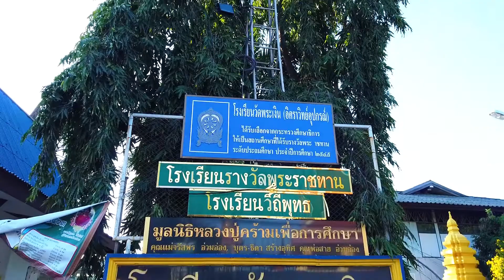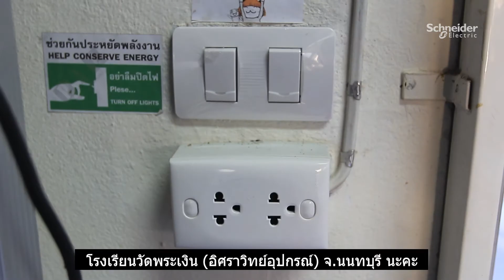ช่างไฟชไนเดอร์ ร่วมใจให้ด้วยกัน ปรับปรุงระบบไฟฟ้า ณ โรงเรียนวัดพระเงิน จ.นนทบุรี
ช่างไฟชไนเดอร์ ร่วมใจให้ด้วยกัน งานนี้ ชไนเดอร์ อิเล็คทริคและ เอส คิว ดี มาร์เกตติ้ง ร่วมสนับสนุนอุปกรณ์ไฟฟ้าพร้อมปรับปรุงระบบไฟฟ้า ณ โรงเรียนวัดพระเงิน (อิศราวิทย์อุปกรณ์) จ.นนทบุรี เมื่อวันที่ 5 ธันวาคม 2563 ต้องขอขอบคุณผู้ใหญ่ใจดีและช่างไฟชไนเดอร์ทุกๆ ท่านค่ะ

ยังมีกิจกรรมที่น่าสนใจอีกมากมาย อยากเข้าร่วมกิจกรรมดีดีแบบนี้ อย่าลืมติดตามข่าวสารได้ที่ Line@ : @SEcard และแอปฯ ช่างไฟชไนเดอร์นะคะ